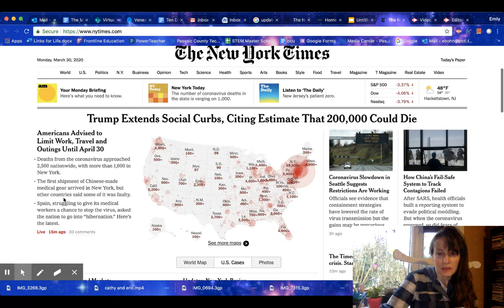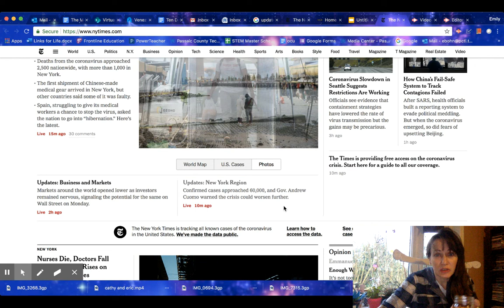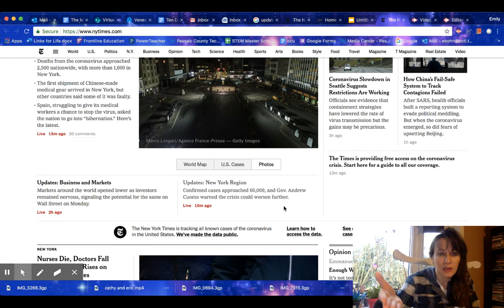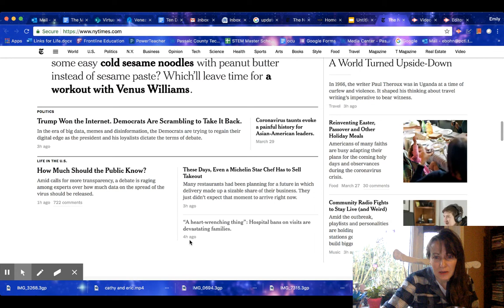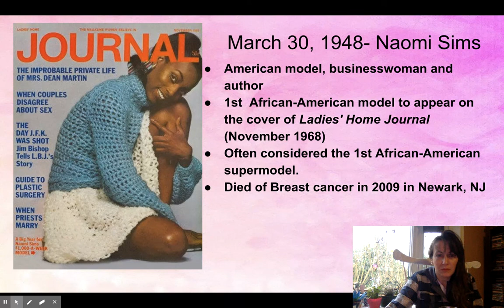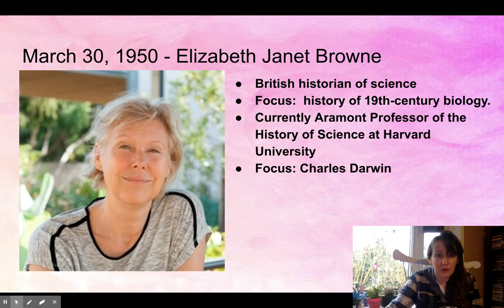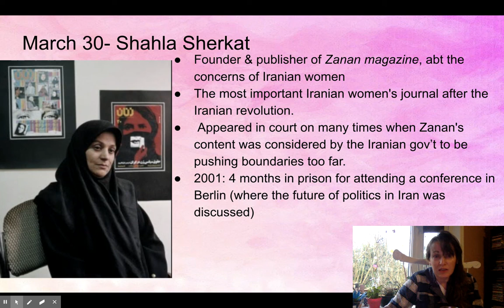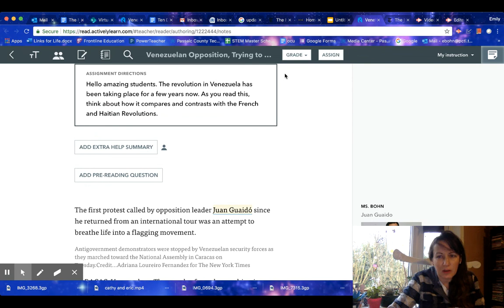March 30th Coronavirus Closure Update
Today:
1. New York Times
2. Women's History Month: Naomi Sims, Janet Browne, Shahla Sherkat
3. Assignment: Actively Learn on Venezuela